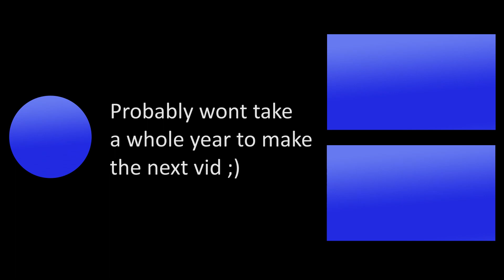Defeating Minecraft's Hardest Boss, The Wither Storm in Hardcore Minecraft!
The Wither Storm's curse has haunted me ever since I first took it on, following me across worlds till it finally caught up to me after a long time at sea. Now weak and unable to respawn if I die, will I be able to beat the Wither Storm for one and for all?

Follow socials.